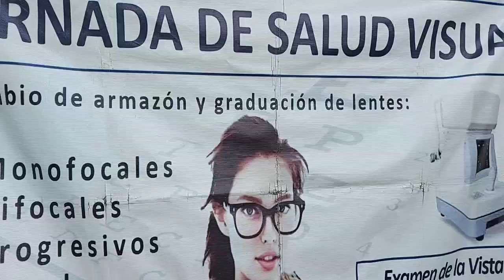LOMA BONITA | Jornada de Salud Visual en el Barrio Las Flores